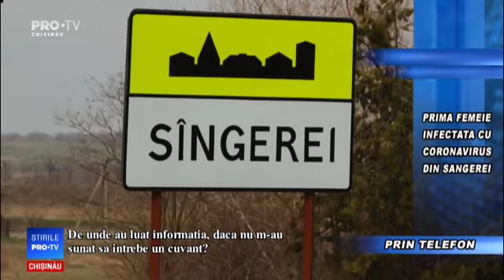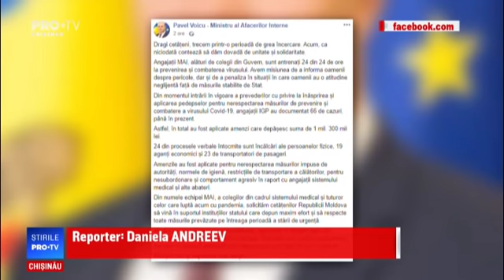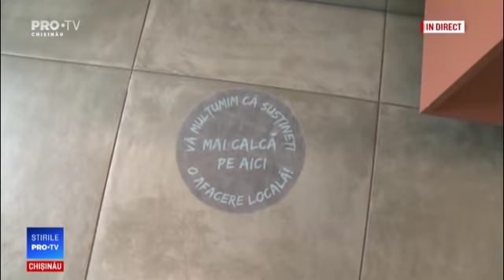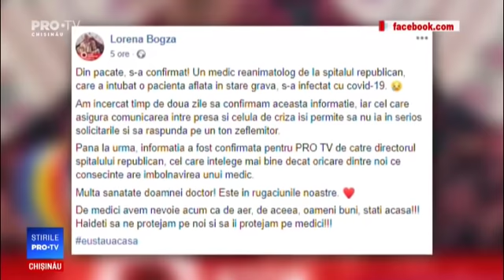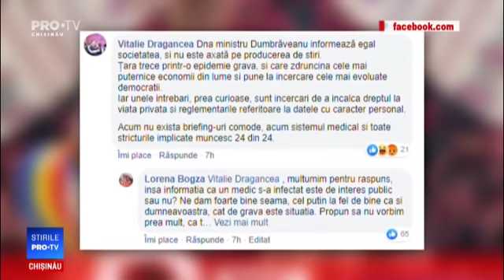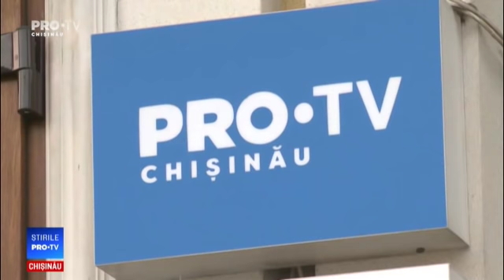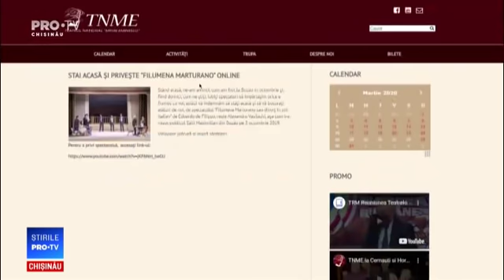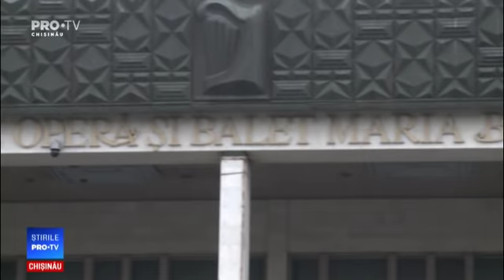Stirile Pro TV 23 MARTIE 2020 (ORA 13:30)